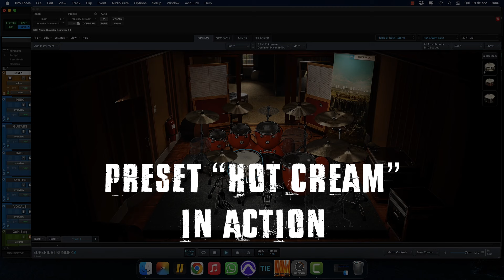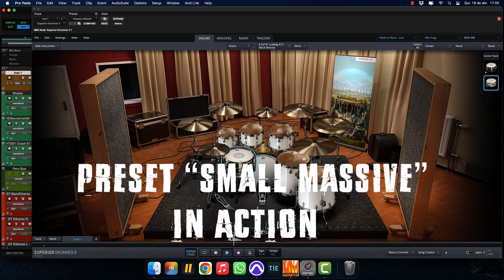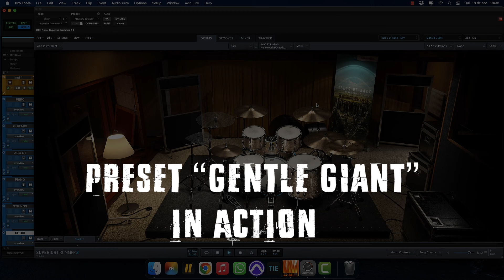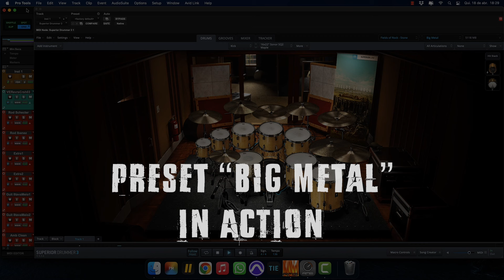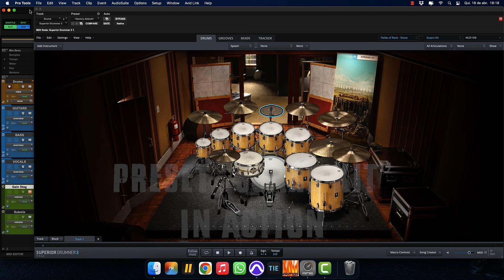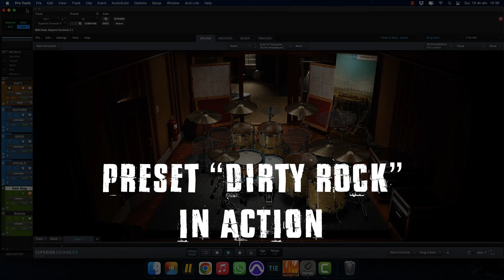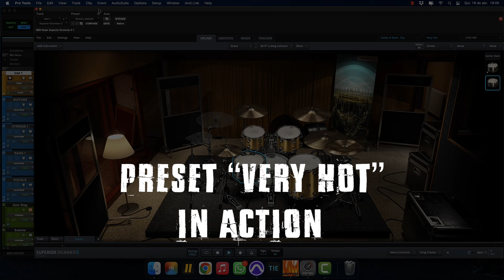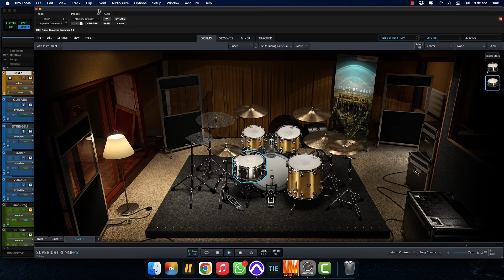⚠️⚠️Superior Drummer 3 - [Fields Of Rock SDX PACK] PRESETS IN ACTION!!⚠️⚠️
🔥🔥🔥  Here are 9 presets from my "Fields Of Rock SDX" pack in action!!🔥🔥🔥
 So you can get FOR PACK with 12 presets in the link below, for only USD 4,99!!

00:00:00 - Hot Cream
00:02:54 - Small Massive
00:06:31 - Prog 90
00:12:27 - Warm Vintage
00:15:36 - Gente Giant
00:19:13 - Big Metal
00:23:15 - Agressive Warm
00:26:51 - Scars Kit
00:31:28 - Stuck In The Mud
00:35:09 - Dirty Rock
00:39:05 - New Oldies
00:41:43 - Very Hot